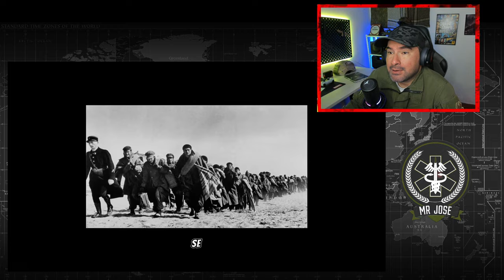Militar ® Colombiano Reacciona Españoles Vs n4sis en La Batalla de La Madelaine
LINK CANAL VIDEO PRINCIPAL DEJEN SU APOYO